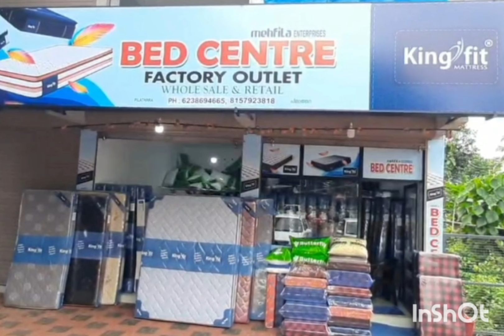ഇരട്ടയല്ലിവർ പക്ഷെ ഇഴപിരിയാത്തവർ. ഒരു തൊഴിൽ സൗഹൃദത്തിൻ്റെ കഥകൂടിയുണ്ട്